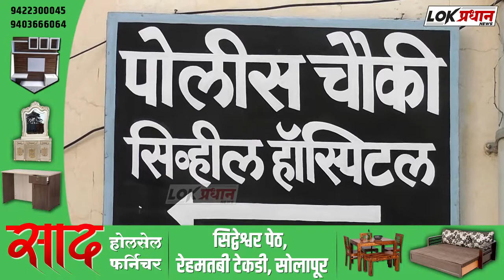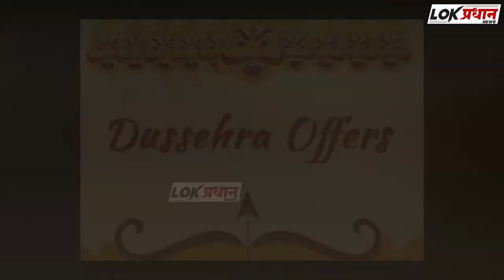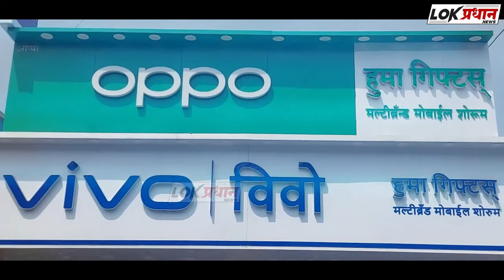डफ्रिन चौकात अज्ञात ट्रकच्या धड*केत एक जण ज *खमी